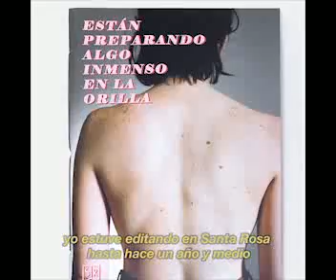Migraentrevistas / La Balsa Editorial - Federico Paladino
En la pasada edición N 3 allstars 💅 de la @feriamigra presentamos el 3er cap de migraentrevistas 🎤. En esta oportunidad nos dimos el lujo de charlar desde madrid con Federico Paladino de @la.balsa.ed 📸 y sumar su experiencia y visión a este hermoso archivo que estamos construyendo junto al equipo de @feriamigra 💚
Gracias @nicolas.dodi @bettpavetti e @iluranquel . El placer es Nuestro 💋